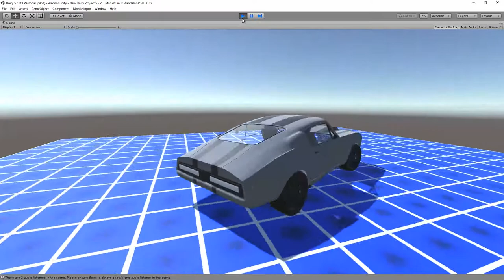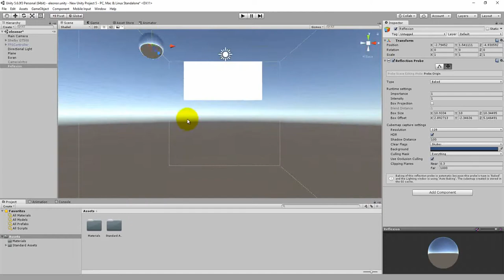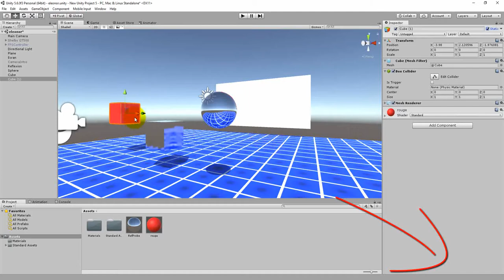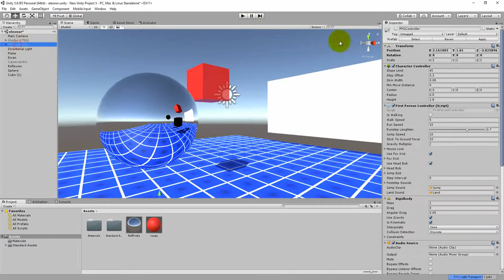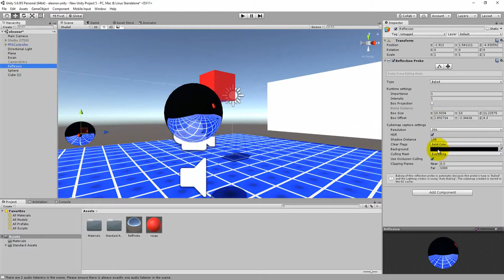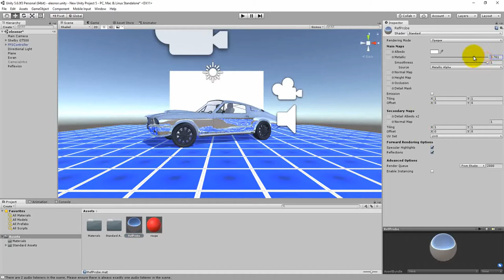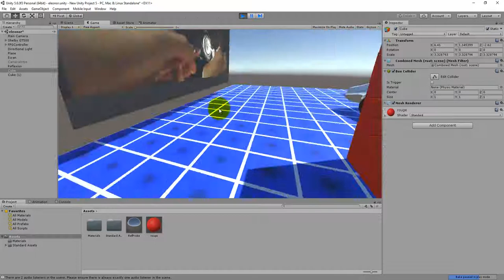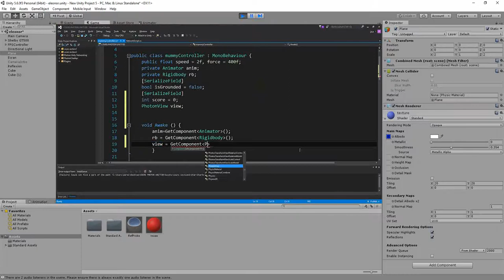Reflexion Probe UNITY - Reflet de l 'environnement